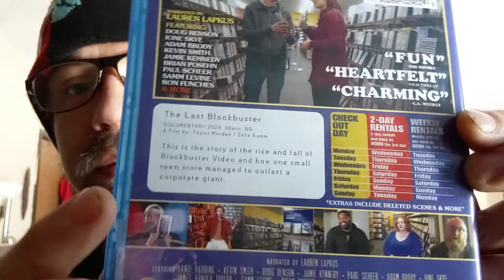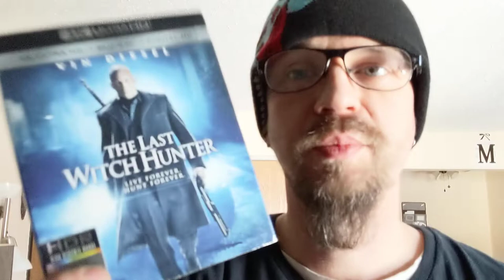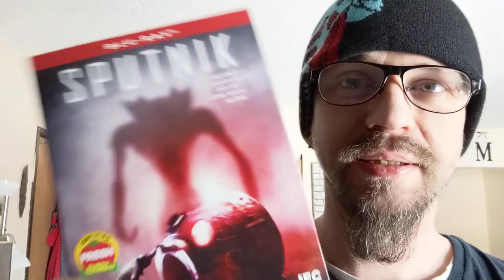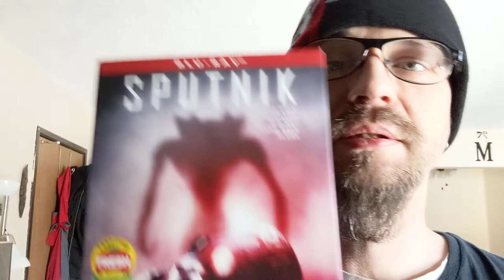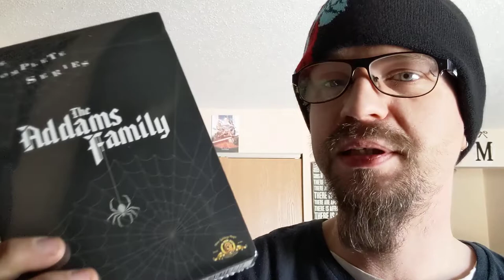hammer horror, scream factory+